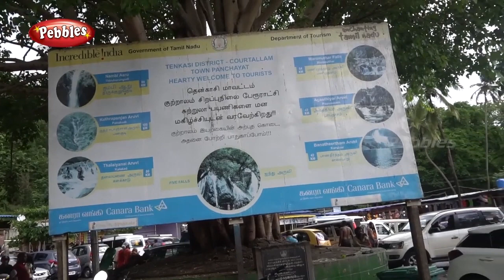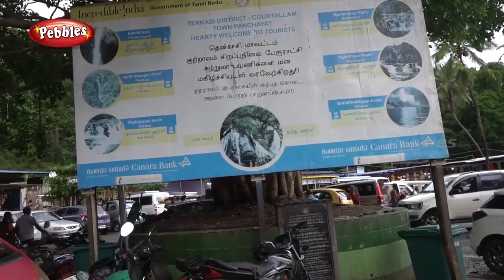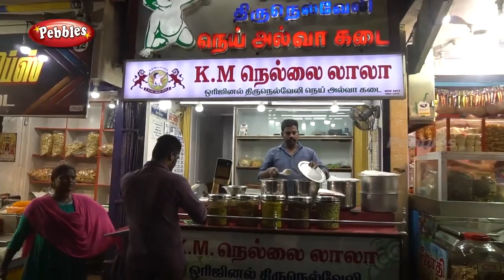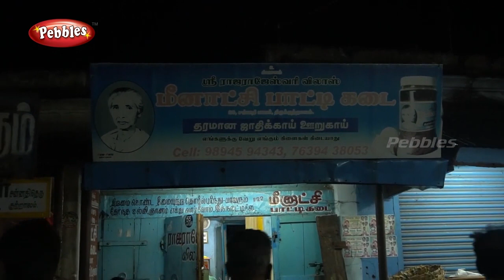குற்றாலத்தில் கிடைக்கும் உணவுகள் | Courtallam Street Walk | அருவி பக்கத்தில் கிடைக்கும் Foods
குற்றாலத்தில் கிடைக்கும் உணவுகள் | Courtallam Street Walk | குற்றாலத்தில் Main அருவி பக்கத்தில் கிடைக்கும் Foods